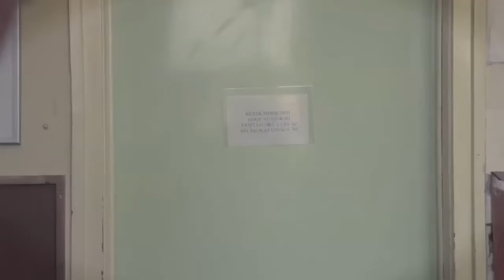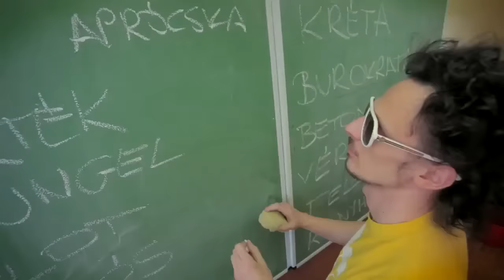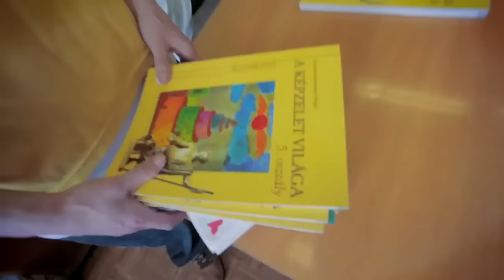Barbárfivérek - Utcadiploma (közr. Tirpa, Saiid) [Videóklip]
Barbárfivérek - Utcadiploma (Disznóól album), Bloose Broavaz Produkció, 2009

Szöveg: Tibbah, Deego, Tirpa, Saiid
Zene: Barbárfivérek
Master: Pixa

Dalszöveg:

/Tirpa/
Iskola helyett kint lógtam a spanokkal
Veszélyes businesseket kötöttem durva tagokkal
Az utca tanította meg azt, hogy kivel kell vigyázni
Van olyan, hogy nincs több esély elég egyszer hibázni
Éjszaka a bandáké az uralom
Az adrenalin hajt, a faszomnak sem kell a nyugalom
Tiszteletet csak az kap, aki nekem is megadja
Te lettél a drogfüggő, én meg az, aki eladja
Sok gyökér azt hiszi, hogy a Tirpát majd lehagyja
De rájön hamar mindenki, hogy jobban jár, ha feladja
Mocskos tróger vagyok, egy igaz csavargó
De ez az a vaker, ami kirángat engem a szarból
A szövegeket lépcsőházban írom
Akik emlékeznek, honnan jöttek, csak azokat bírom
Azért nem foglalkoztam az iskolával
Mert az utcán szerzett tudás felér egy diplomával

Refrén:
Dobd fel a mancsod, ha rajtam nőttél fel
Hogyha együtt állunk szemben a törvénnyel
Beton tengerben villogó kék fénnyel
A valóság benned mindent átértékel

/Tibbah/
Ez itt
Kéz alatt terjed, mint a fóliás okosság, a
Steril szavak a fost az agyadból kimossák
Itt címletek vannak, nem jegyzik a nevedet
Mifelénk a getto ritkán nevel celebet
Magamat dobom, míg te szerepekre hajtasz
Sunázd a click-em, évek óta business class
T-bagwell a földalatti megatron
Ha képernyőre mászok, megszakad a Trinitron
Ne sírj paraszt, én a bánatod leszarom,
Sodrom az o.c.b.-t, a szálakat elvarrom
Ez Beton fetish tőlem utcát hallasz
A magam fajta nem áll le, terjed, mint az Anthrax
Tes, én véresre hímzem a rímeket, te a
Különleges fékességed miatt nem értheted
Szükség van rád is, játszd el balfasz
Annyi sebet vágok rád, nem takarja a hansaplast

/Deego/
Pár spanom logisztikus lett me' csak így érhetett révbe
Hisz nincs adó a terméken, míg átkerül kézből- kézbe
Pár gyerek meg szétesett, mondhatom elég csúnyán
De mint Biggie-nek, nekik nem lesz élet a halál után
Ez a valóság, hiába szimulálnád
Jobb lenne neked is, ha magad végre szituálnád
Számos gyerek olyan felénk, hogyha megütött futsz
Pár napig fejfájást okoz, mint a felütött cucc
Haver! Helyezzük más aspektusba
Aki a legnagyobbat mondja, a végén az lesz kussba
Ez is valóságshow, csak itt nincsenek kamerák
Mert túl sok a bűnös és túl sok az aberrált
Itt, azt hiszem tesóm mától fogva
A zenénk terrorista lett, téged túszként tart fogva
Minden nap ugyanaz, csak mások a veszélyek
Mindenki ugyanaz, mégis mások az esélyek

/Saiid/
Pofádba nyomunk egy AK-t PH-val
A streeten rímmel dobálózunk, amíg ti téglával
Mocskos témákkal, lassan már csak fél májjal
Műmájjerek kifekszenek a betonon 2 vállal
Nem szexi black zene, ha rafkós lennél tetszene
Keleti repp lemez, körberajzolunk krétával
Jövünk utcával, sikátorral, térrel
Ez meg a puccával, meg a bürökrata vérrel
A másik bénába a turulról csak terel,
Ennek meg a bítbe segített felülről a Pharrel
Kamoflázsban toljuk, az az uccai apparel
Klubban, vagy a panel - minden telep dzsungel-dzsukel
Kevés a kanyhaló, a legtöbben beszovelok
Ocelot mintás kokeró csaj volt, akit kamelok
Bidoldó vagyok, Plenyóra oltod a csapatot
Nem érdekel mit hallasz ott, hogy tartom-e a sabbatot
Szombatonként én pop mc-ket szopatok
Cefetek, a rapekből nem maradnak csak cafatok...
Rajtunk nőttél fel, ghetto funk a falka haza basz
Annyi sebet vágunk rád, nem takarja a hansaplast